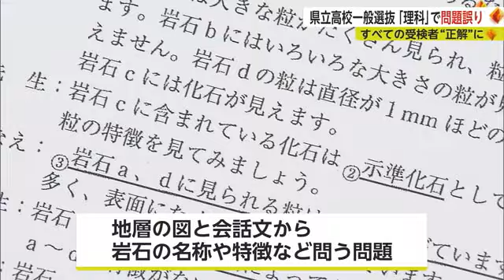県立高校一般選抜 7日の理科の問題に誤り 全ての受験者を正解に 【佐賀県】 (23/03/08 18:10)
8日まで2日間行われた県立高校の一般選抜試験をめぐり、県教育委員会は理科の問題に誤りがありすべての受験者を正解にすると発表しました。

誤りがあったのは県立高校の一般選抜試験で、7日実施された理科の問題です。
県教育委員会によりますと地層の図とそれについての会話文から岩石の名称や特徴などを問う問題で、「石灰岩」にあたる会話がある一方、図には示されていなかったということです。
7日午後、採点の準備をしていた県立高校から連絡があり発覚したもので、県教育委員会は「石灰岩」に関係する3つの問題について4899人すべての受験者を正解にするとしています。
県立高校の一般選抜試験をめぐっては、2021年度にも英語の問題でスペルの誤りがあったほか、2020年度には理科であいまいな表現があり、県教育委員会が訂正していました。